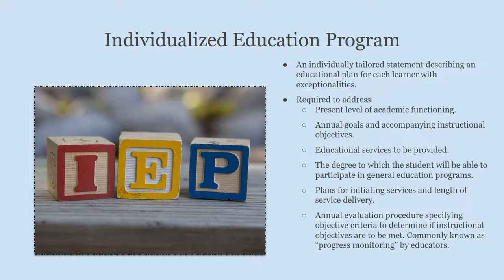The 6 principles of IDEA